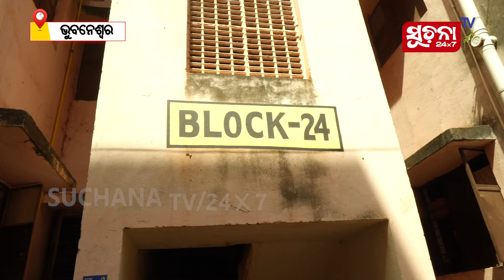ଆବାସ କେଳେଙ୍କାରୀ: ଛିଡ଼ୁନି କଳି, ଘର ନମ୍ବର ୨୪/୩ ର କିଏ ପ୍ରକୃତ ହିତାଧିକାରୀ ?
ବସ୍ତି ବାସିନ୍ଦାଙ୍କ ଥଇଥାନ ପାଇଁ ଭୁବନେଶ୍ୱରରେ ନିର୍ମିତ ହୋଇଥିବା ଆବାସ ଯୋଜନାର ଦୁର୍ନୀତିର ଗନ୍ଧ । ଘର କାହାର, ପାଇଲା କିଏ ଆଉ ରହୁଛି କିଏ...ଦେଖନ୍ତୁ Suchanatv24x7 ର ସ୍ୱତନ୍ତ୍ର ରିପୋର୍ଟ ।

Dear Viewers,